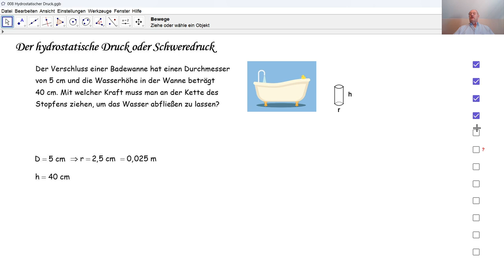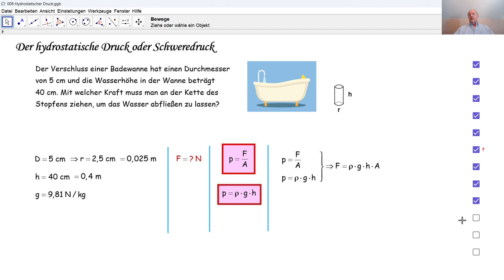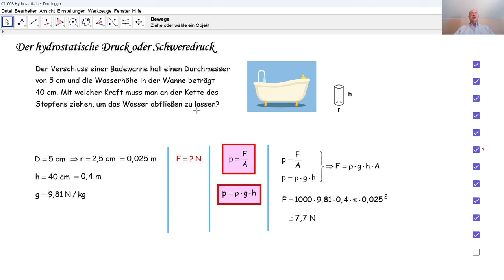Physik 3PhD037 Schweredruck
Wir berechnen die Stärke einer Kraft, die einem Schweredruck entgegenwirken soll.